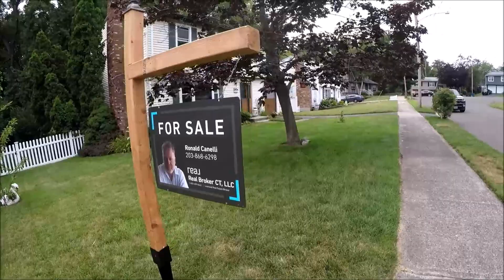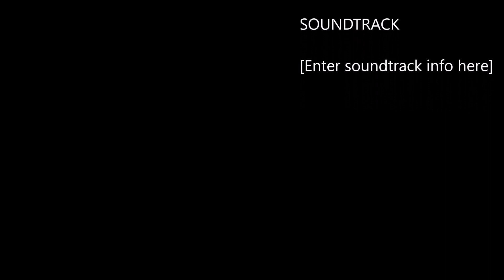18 Woodridge Video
18 Woodridge Rd West Haven CT
3 Bedroom 1.5 Bath Colonial